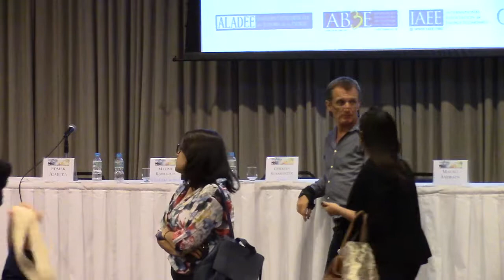Pre-salt Perspectives (Part 2/2)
Moderator: Edmar de Almeida

Speakers:
Maxime Rabilloud
German Burmeister
Mauro Andrade